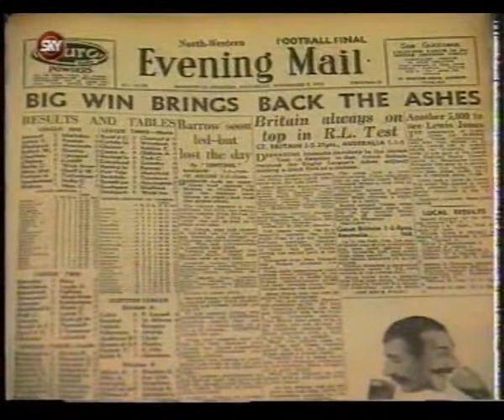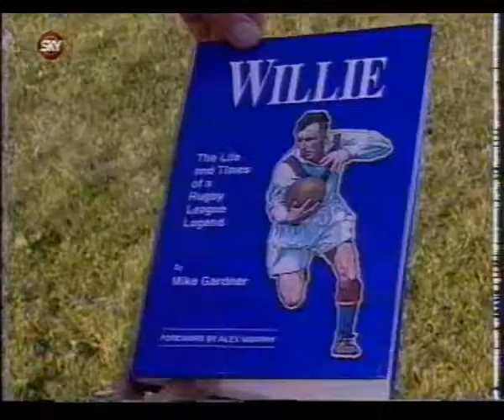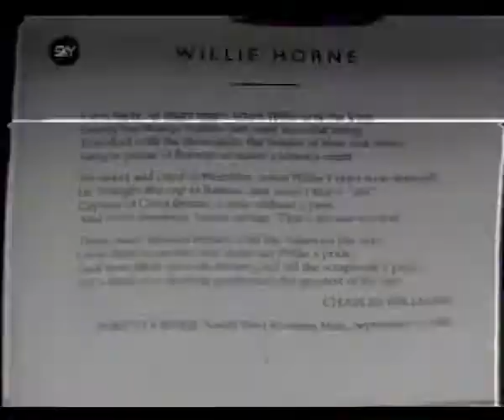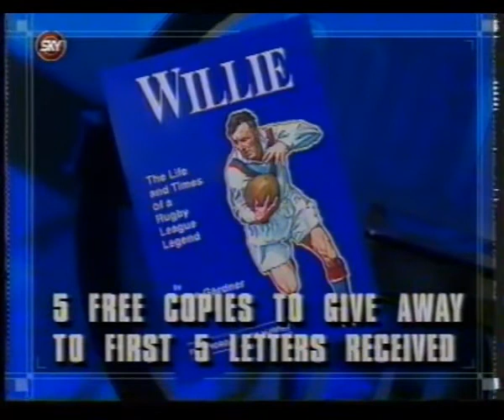Sky TV interview on rugby league star Willie Horne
Willie Horne is one of the greatest rugby league players of all-time. Stand-off half Willie, was the captain of Barrow, Lancashire, England and Great Britain. His authorised biography, Wille - the life and times of a rugby league legend was first published more than 25 years ago. This video appeared on Sky TV´s Boot´n´All in 1994.